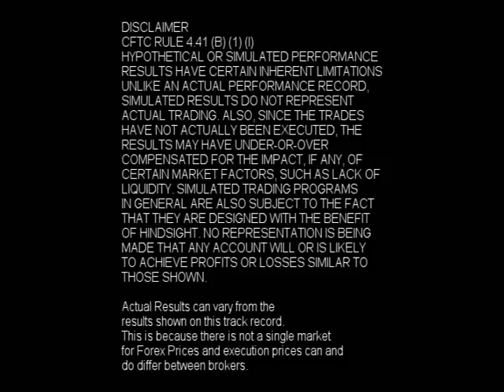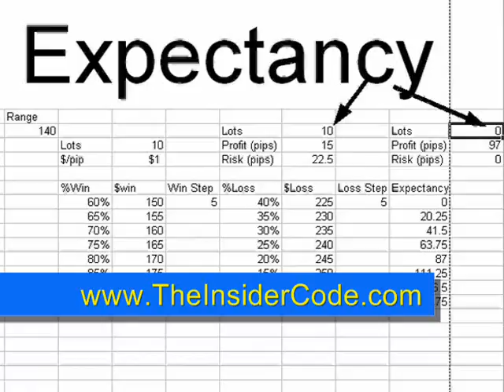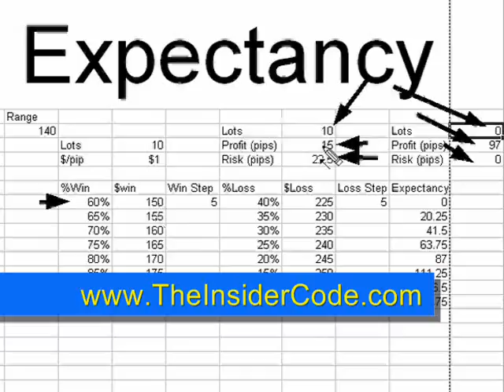Forex Market - TheInsiderCode.com Mac X pt.20c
- Forex Market - pt.20c with Forex Expert Mac X of The Insider Code.